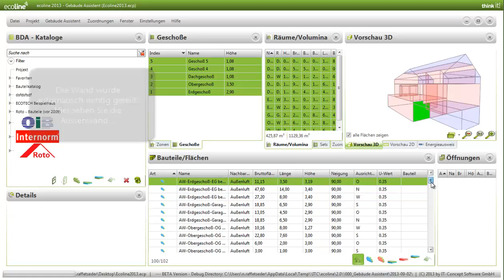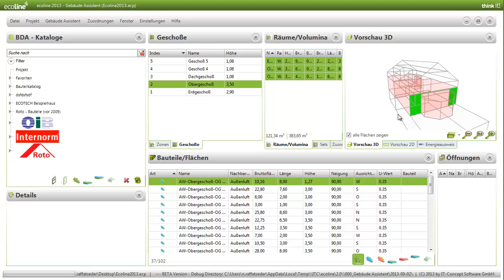Automatische Beziehungen zwischen Flaechen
Definieren Sie mit ecoline 2013 die automatischen Beziehungen von Flächen.